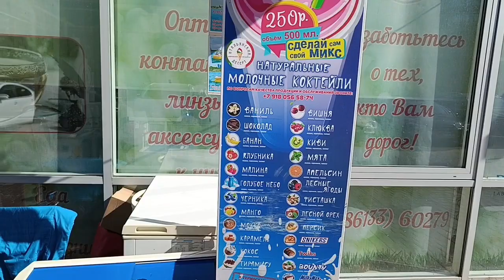Прогулка по городу. Анапа. Бархатный сезон. 14.10.2023.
Вот и осень наступила. Бархатный сезон в разгаре. 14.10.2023.